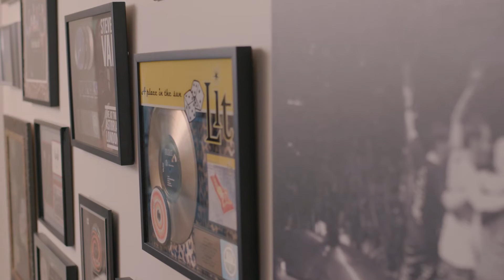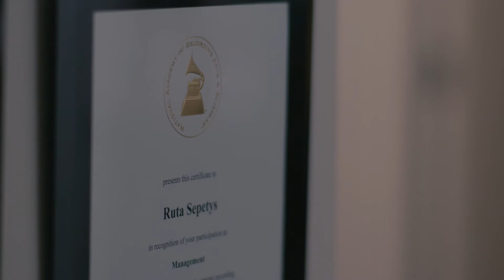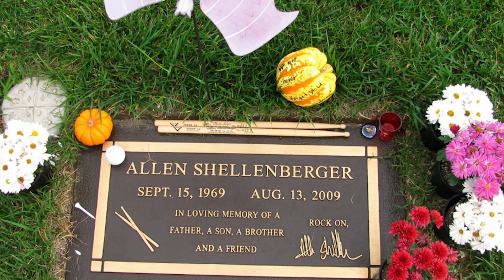Ruta Sepetys // From Music To Writing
Author Ruta Sepetys describes her transition from music to writing.